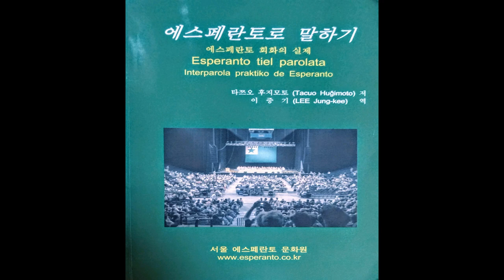[Sonlibro] Esperanto Tiel Parolata: Interparola praktiko de Esperanto 에스페란토로 말하기 에스페란토 회화의 실제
[Sonlibro] Espernato Tiel Parolata 에스페란토로 말하기 에스페란토 회화의 실제 (Tacuo Hiĝimoto, LEE Jung-kee) 서울 에스페란토 문화원
Esperanto tiel parolata
Interparola praktiko de Esperanto
에스페란토로 말하기
에스페란토 회화의 실제
Tacuo Hiĝimoto (타쯔오 후지모토) 저
LEE Jung-kee (이중기) 역
ZHAO Jianping, WANG Shanshan 읽음